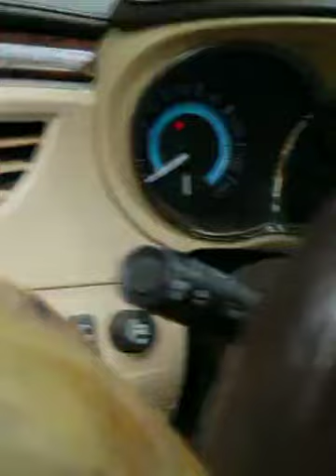Shark Box Turtles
Driving down the road saving turtles from getting run over and the kid didn't want to have anything to do with it.